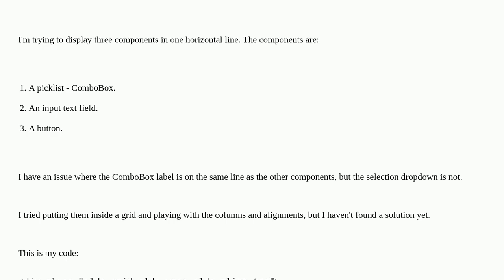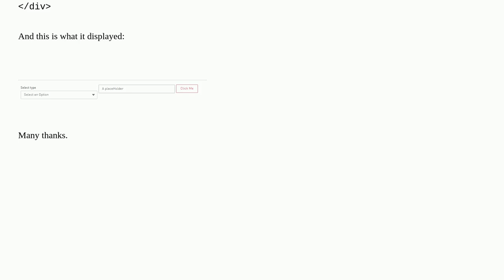CSS in LWC - order in few components in one line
A special thanks goes out to the community

  lightning-web-components css